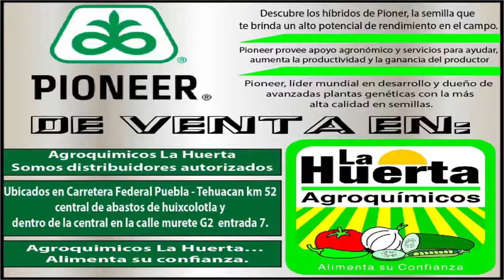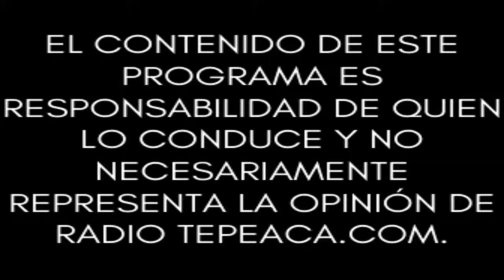Curiosi-Ando.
Conduce: Mtro. Eduardo Reyes Díaz.